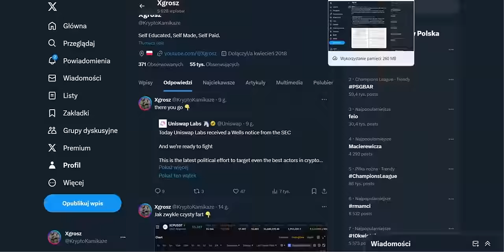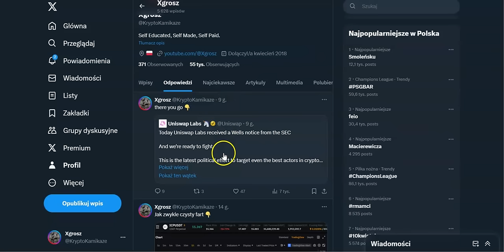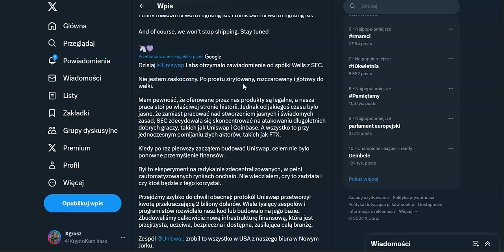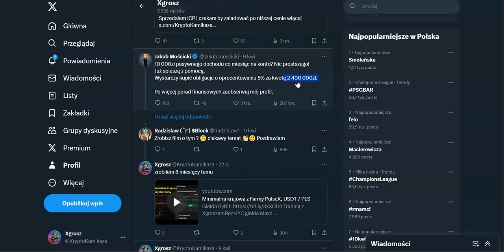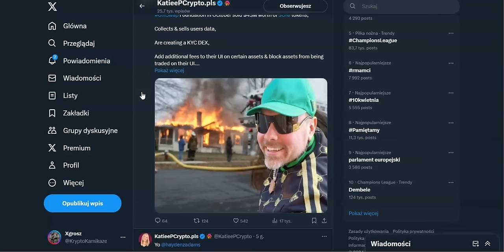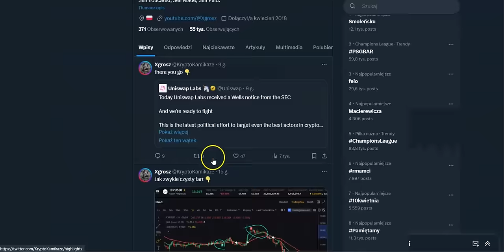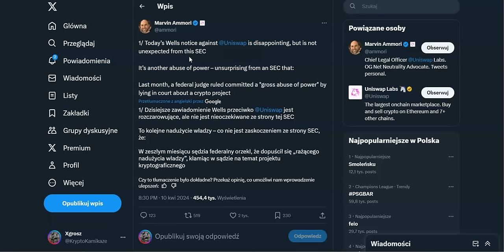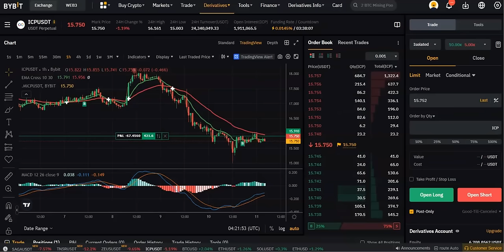SEC uratuje nas przed Uniswap i Coinbase i RH, ale nie przed Celsius i FTX ect...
Ryzyko.